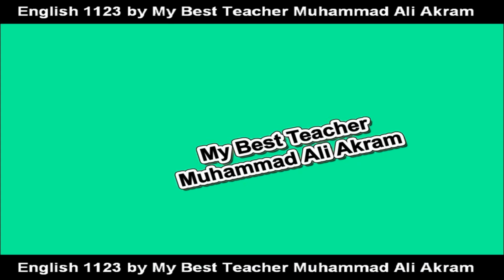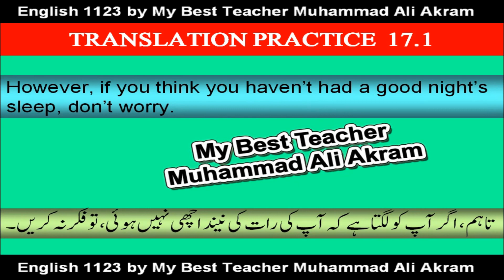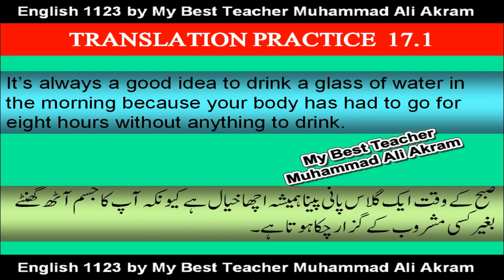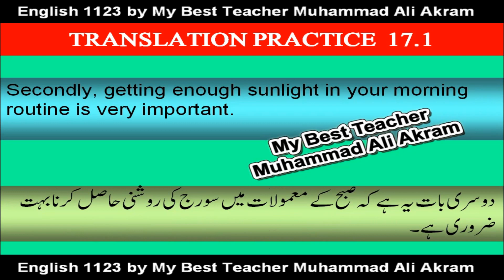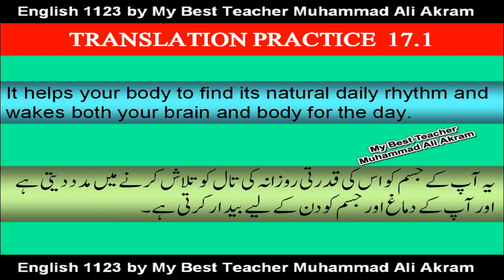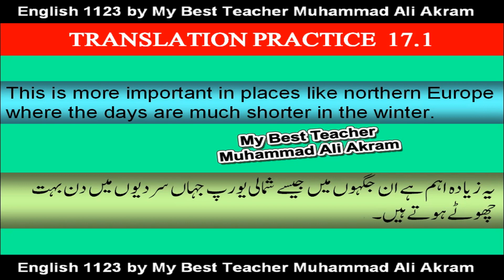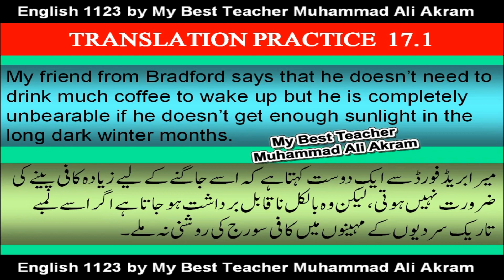17.1 ENGLISH URDU TRANSLATION PRACTICE || PAST PAPERS || O LEVEL URDU 3248 || ENGLISH 1123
17.1 ENGLISH URDU TRANSLATION PRACTICE || PAST PAPERS || O LEVEL URDU 3248 || ENGLISH 1123

In  this video, I have selected sentences from past papers for English to Urdu to English Translation. I hope and pray, it will help my students in getting prepared for Urdu 3248 and English 1123 CAIE.